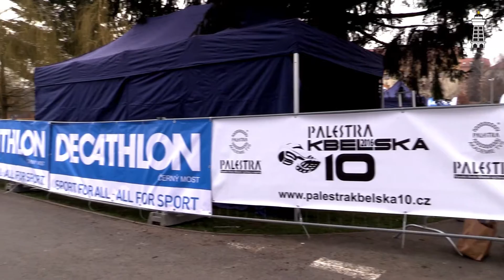KBELY TV - Palestra Kbelská 10 po třicáté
5. března 2016 se ve Kbelích uskutečnil tradiční závod Palestra Kbelská desítka. Letos jubilejní 30. ročník silničního běžeckého závodu byl výjimečný v mnoha směrech, ať už jde o počet závodníků nebo třeba změnu na trati. A jak to tam vypadalo? Podívejte se na obsáhlou reportáž z akce.